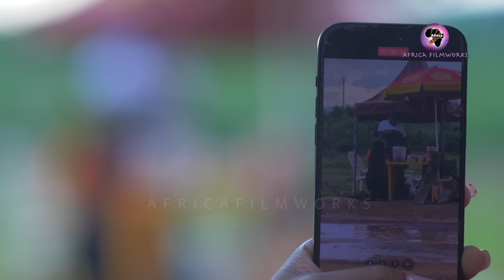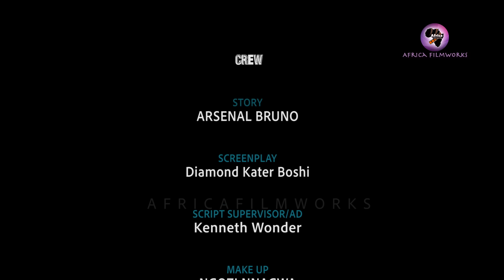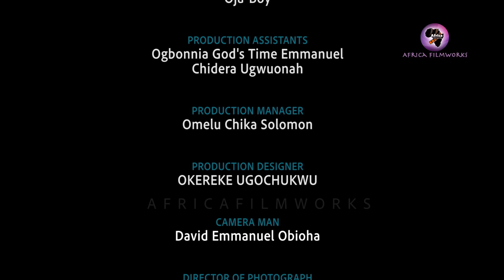WEB OF LIES pt3 JANE OBI, ABIGAIL NNEBECHI, OGECHWUKWU ANASOR, GIFT GODWINZ, HANNAH CYRIL new series